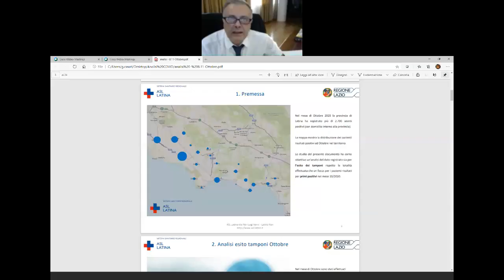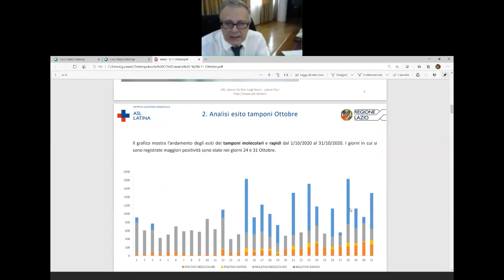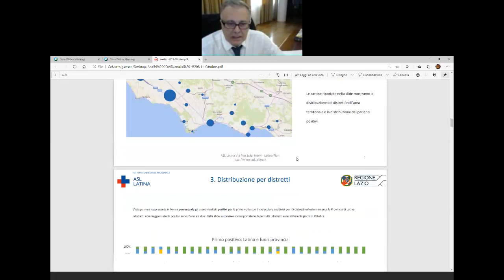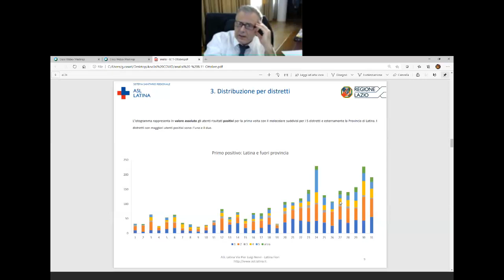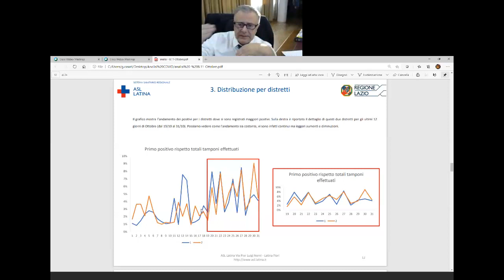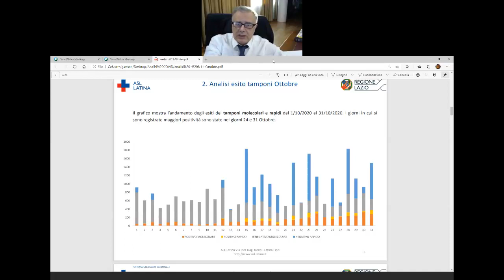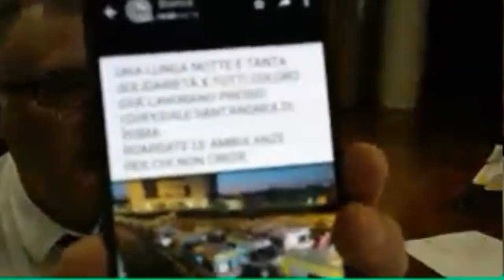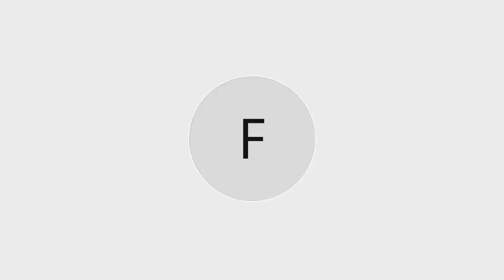Conferenza sui servizi sanitari con Sindaci e Direttore Generale ASL di Latina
Conferenza dei Sindaci del 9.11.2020. Il Direttore Generale e i Sindaci fanno il punto su gestione e prevenzione della pandemia Covid in Provincia di Latina.